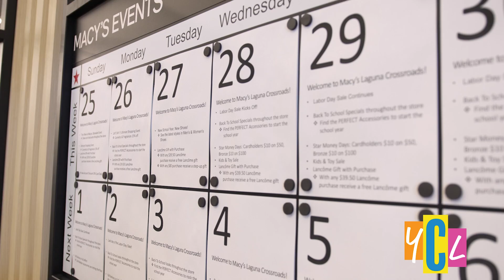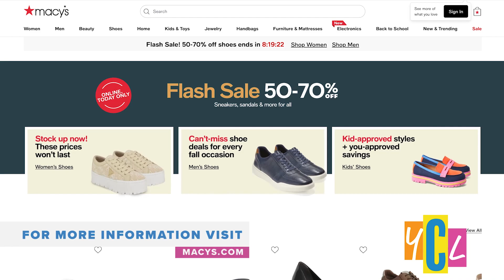New Macy’s in Elk Grove | Sponsored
Stay fashionable by shopping the latest trends at Macy’s. From designer handbags, clothes, and even the opportunity to support local businesses.